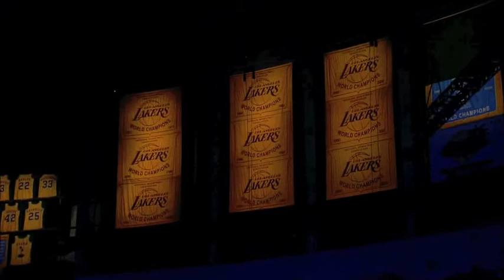The Los Angeles Lakers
The Los Angeles Lakers, 2011 NBA Playoffs, Kobe Bryant, 3-peat, three-peat